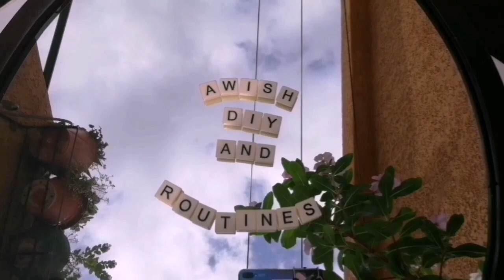جولة- في منطقة اوربيع عين اوربيع السد التلي-طبيعة جبلية